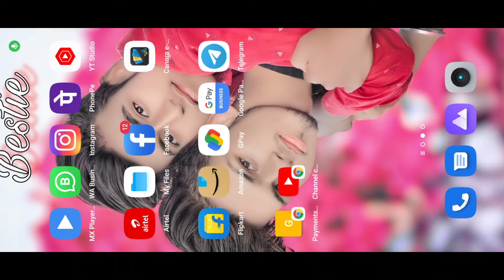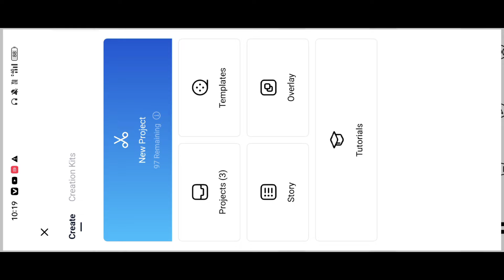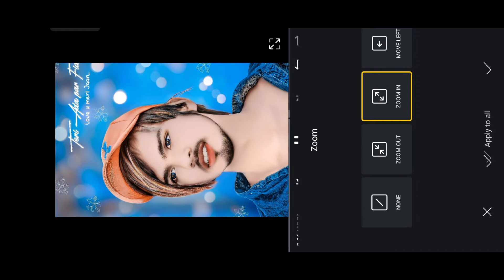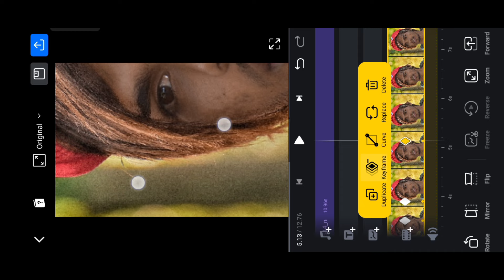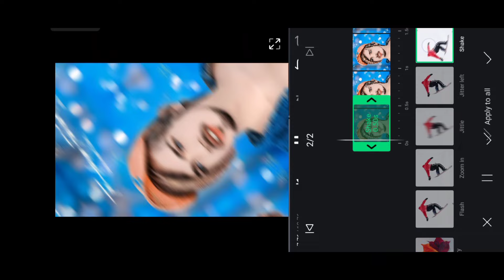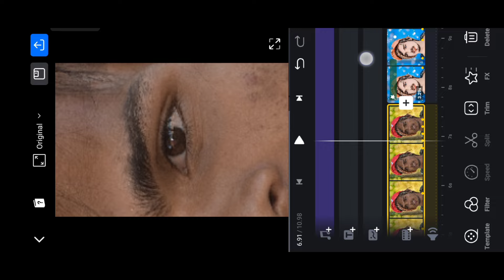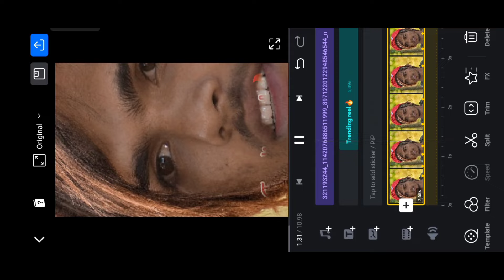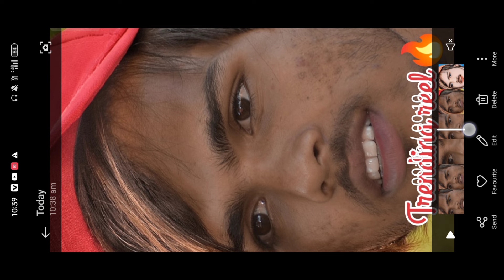Vn zoom in Zoom out video editing-🤫खुफिया राज🤫-Editing reel kaise banae || Vn full tutorial ✔️